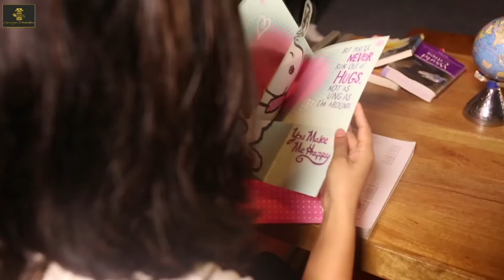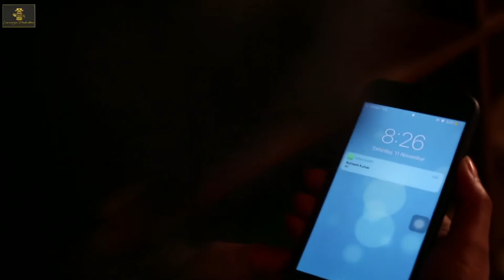Best Indian Pre Wedding|2017|Lenseyezia Productions|Ratneesh & Dr Arunima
Continue to Gaze our work because it's actually worth it...